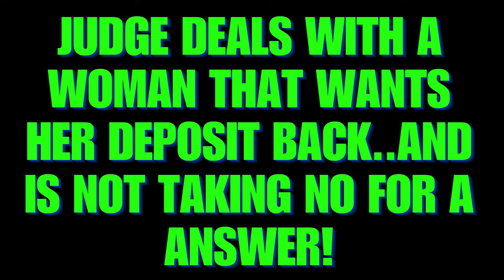Karen Claims She Had To Flee Her Old Apartment..Now Pay Me!